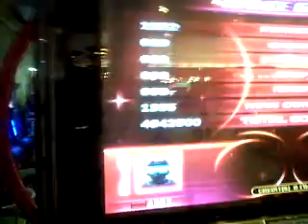Chandra Sugianta - Xenesis S18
This is Chandra Sugianta 13 y.o. (on 2012) from Liberal Familia, Bandung, Indonesia. Played Xenesis Single 18 and got S grade with only 3 greats.

Mode:
- Speed AV (Auto Velocity)
- BGA Off
- Bar
- Easy Settings